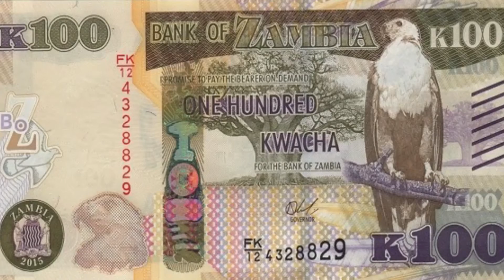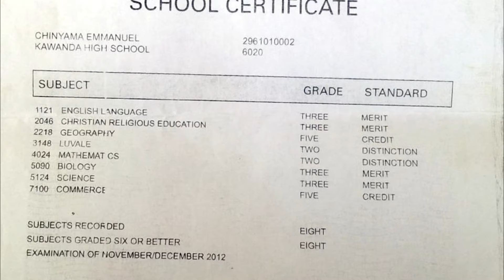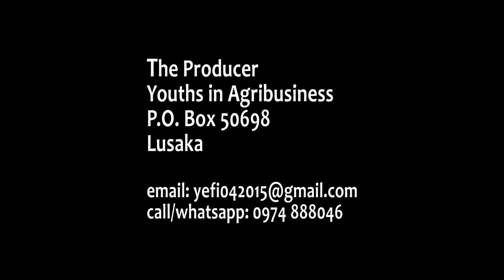Farming as a Business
From the time his father died while he was still a young boy, Emmanuel has had to rely on his mother’s gardening activities for his upbringing. Today at 19 years, Emmanuel has never departed from Vegetable production that he has expanded and adopted as a business. He boasts that even though he plans to pursue a career in medicine, he will never abandon farming.